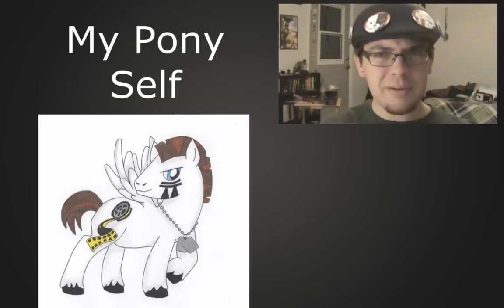RWBY In-Depth Look: Aura & Semblences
How do auras and semblences work?